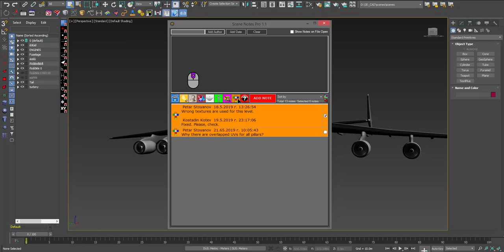Scene Notes Pro version 1.1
Adding notes directly in scenes(.max files) can be useful in many ways - to remind you something about any aspect of whole process of 3d work, for future reference, about whys or hows, for a colleagues(who are going to use the scene).

Scene Notes Pro is here to make this task easier.

         You can add notes using 9 predefined categories - Animation, Lights, Materials, Modeling, Rendering, Rigging, Texturing, Unwrap and No Category.
         Each one of those caterogies have its own icon and color so the notes will be colored with different colors and can be easily visually separated when you check them.
All notes are permanently saved to the .max file and can be accessed at any time by any user from supported 3ds Max versions with the script installed and .max file opened.

 Scene Notes Pro offers you:

·        resizable user interface
·        sort notes by Category, Completed, Not Completed, Date Created Ascending, Date Created   Descending, Date Modified Ascending, Date Modified Descending
·        add Author and Date and Time
·        save notes to the max file
·        different colors and icons for notes
·        edit notes
·        delete notes
·        mark notes as completed
·        select only notes of arbitrary category
·        show only notes of arbitrary category
·        Show Notes On File Open